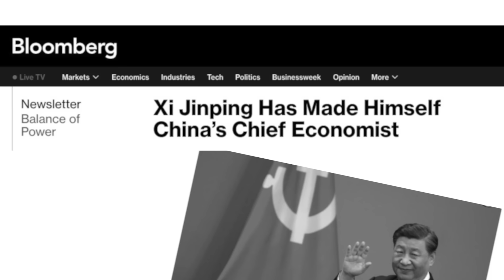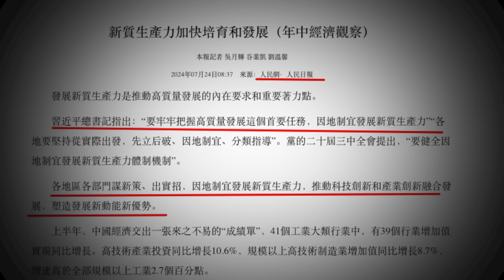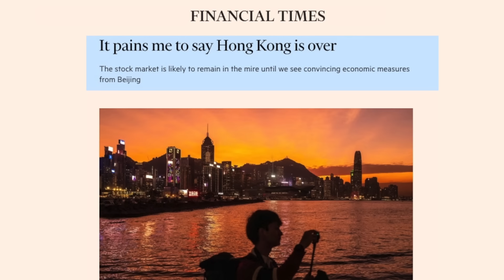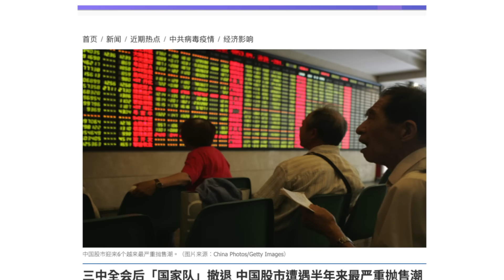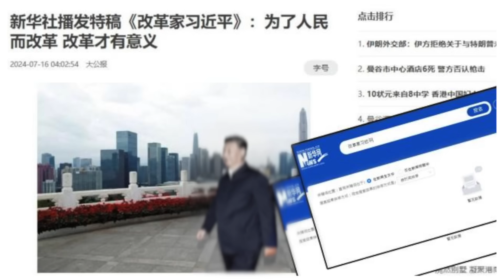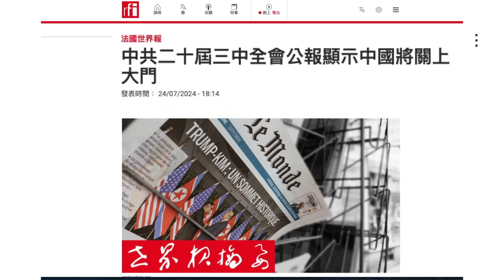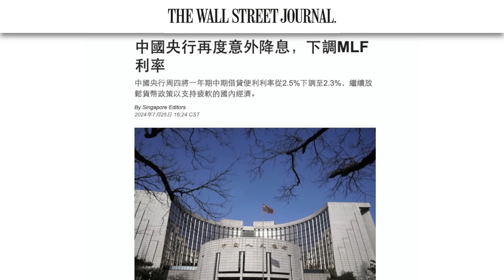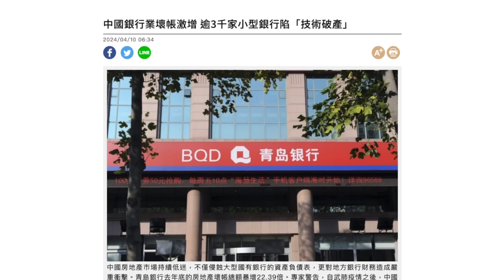習近平被封「中國首席經濟學家」；三中全會大搞虛假改革，世界失望，原因找到了！中共央行再次咬牙降息，銀行金融危機越來越近！| 秦鵬政經觀察 07/25/2024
習近平被封「中國首席經濟學家」。三中全會讓世界失望，原因找到了！
中共央行再次咬牙降息，銀行業金融危機越來越近了！

00:00 獲封「首席經濟學家」 習和國際專家們槓上了
05:24 民用腳投票 三中全會習近平暗示第四任期
09:27 中國央行再次咬牙降息 銀行業危機越來越近！
節目更新時間：
美東每週一、二、四，晚上9:30
亞太美週二、三、五，早上9:30